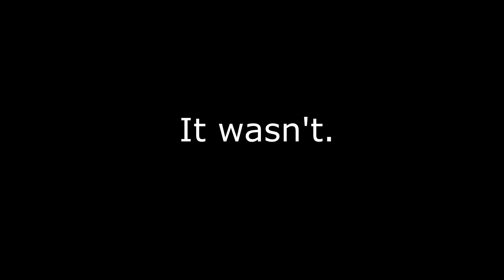KABOOM! || Subnautica (Full Release) - Part 2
Hello everybody, this is DeepForestRex!

If I ever post anything offensive or something I'm not allowed to post, tell me!
I hope you enjoy the video, stay cool, peace! ✌️